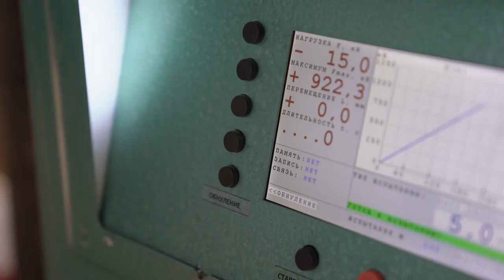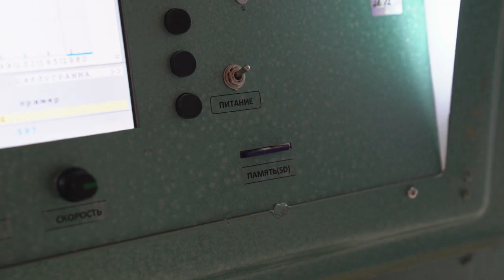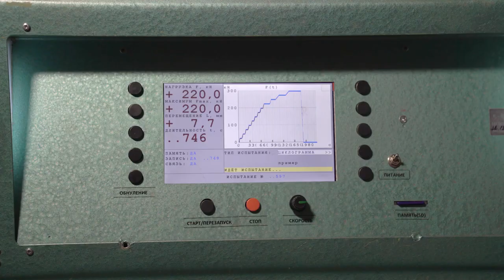STRENGTH TESTS | ИСПЫТАНИЕ НА ПРОЧНОСТЬ